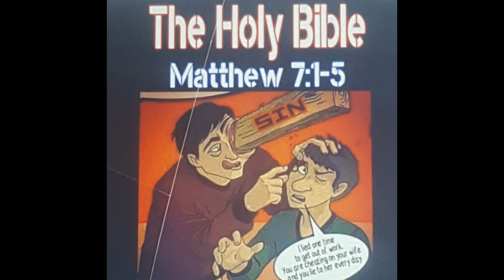TAKE the BEAM out of thy EYE first!!!&{Judgement,Faith,Mercy in balance}